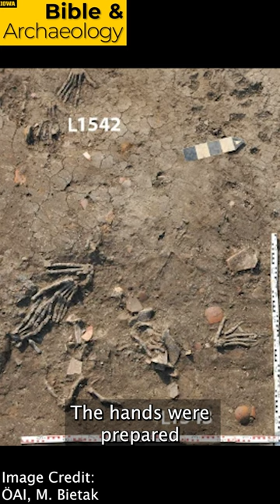Archaeologists in Egypt Discover Severed Hands | Bible & Archaeology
Bible & Archaeology's managing editor, Jordan Jones, discusses the recent study published in Scientific Reports announcing the discovery of twelve severed right hands, found buried at the ancient Egyptian palace of Avaris.